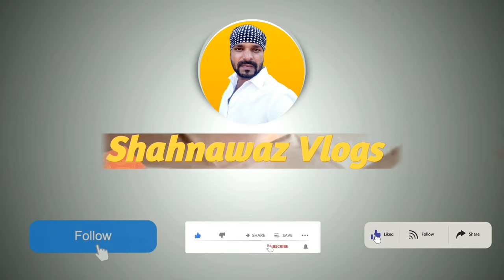समुन्द्र के बीच Hazrat Sayyed Nizamuddin Hussaini Bagdadi । Madh Iland Dargah। Madh Dargah Sandal ❤️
your query
2023 urs Hazrat sayed nizamuddin baghdadi
2024 urs hazrat sayed nizamuddin baghdadi
madh iland dargah
mad iland
madh iland
madh iland dargah urs 2024
madh iland dargah sandal
madh iland sandal
madh iland urs 2024
madh iland urs
madh iland urs Mubarak
madh iland urs Mubarak 2024
madh iland dargah sharif
madh island
madh island dargah
ambua tapu
ambua tapu dargah
ambua tapu dargah urs
ambua tapu sandal
ambua tapu dargah sandal
ambua tapu sandal 2024
ambua tapu  urs 2024
hazrat nizamuddin hussaini baba
hazrat nizamuddin hussaini baghdadi baba
hazrat nizamuddin hussaini baghdadi urs 2024
hazrat nizamuddin hussaini baghdadi urs
hazrat nizamuddin hussaini baghdadi sandal
hazrat nizamuddin hussaini baghdadi sandal 2024

Shahnawaz vlogs
Shahnawaz vlog
Shahnawaz blogs
Shahnawaz blog
Shahnawazvlogs18
Sahnawaz blog
Sahnawaz vlog
Sahnawaz vlogs
sahnawaz blogs
Shahnawaz block
Shahnawaz ka video
Dargah Vlogs
Shah nawaz
nawaz